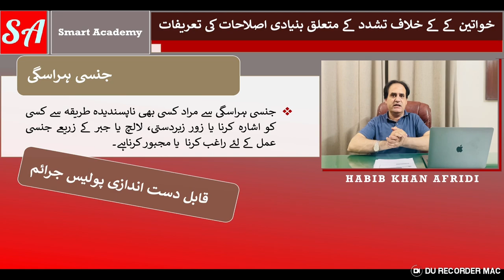Cognizable and non cognizable offenses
In this informative video by Versa Learn Hub, we provide a comprehensive overview of the legal concepts of cognizable and non-cognizable offences within the context of the criminal justice system. Our expert analysis delves into the key differences between these two categories of offenses, shedding light on their implications for individuals involved in legal proceedings.

We discuss the criteria that determine whether an offence is classified as cognizable or non-cognizable, emphasizing the significance of this classification for the legal process, investigation, and arrest. Through an exploration of the procedural differences and the role of law enforcement agencies, we aim to provide viewers with a clear understanding of the complexities involved in the handling of these offenses.

Furthermore, our video addresses the broader implications of cognizable and non-cognizable offences on the rights and protections available to the accused and the victims. Join us in our mission to promote legal awareness and understanding, advocating for a fair and just legal system.